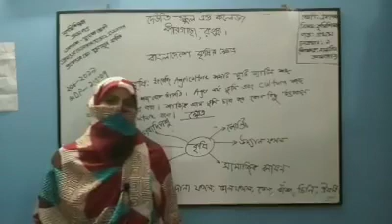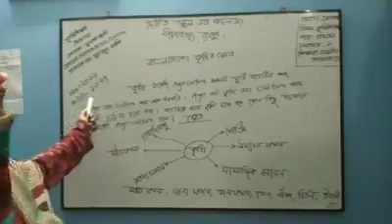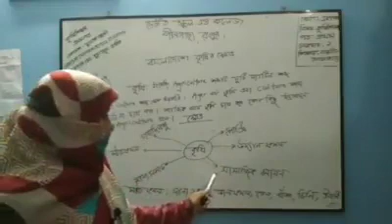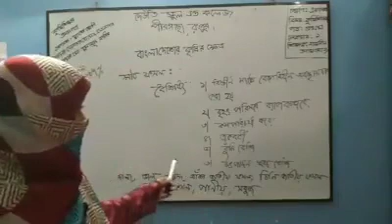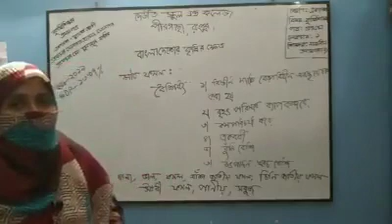প্রথমপত্র বিষয়:বাংলাদেশের কৃষি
নাজনীন আফরোজ
প্রভাষক: কৃষি শিক্ষা